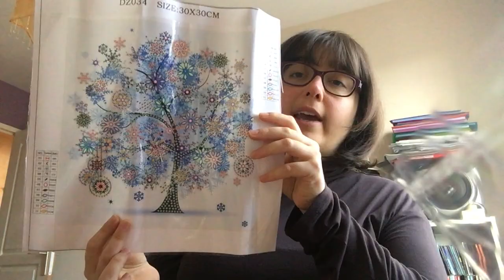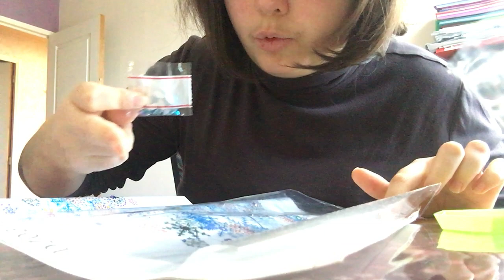Diamond painting de l’arbre de vie de hiver.